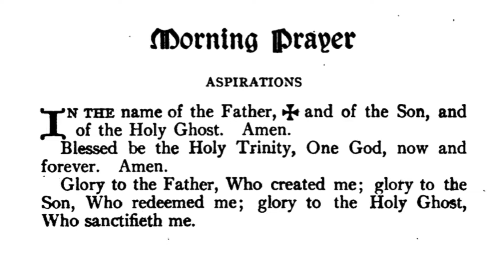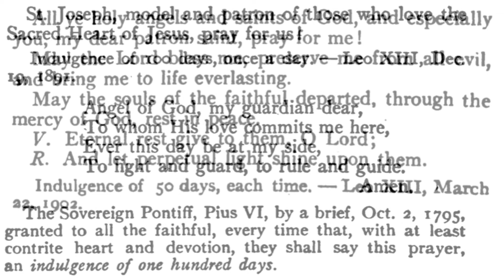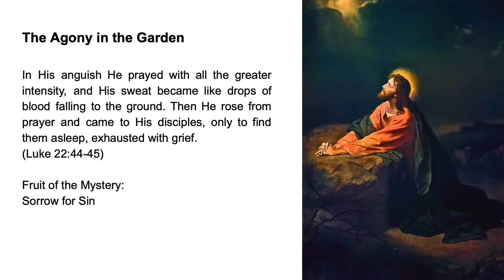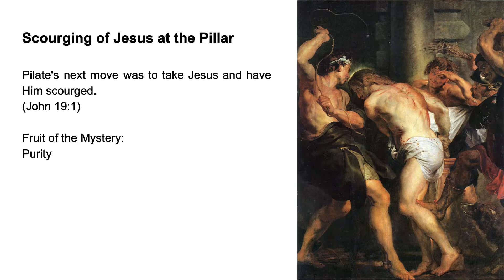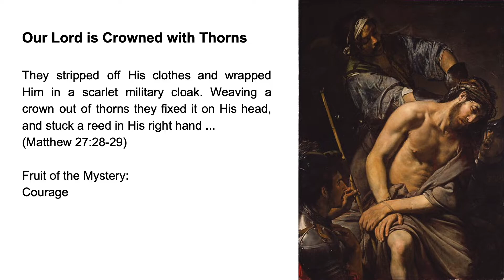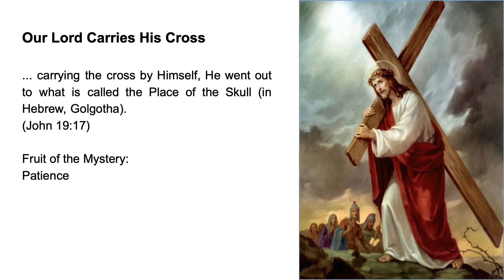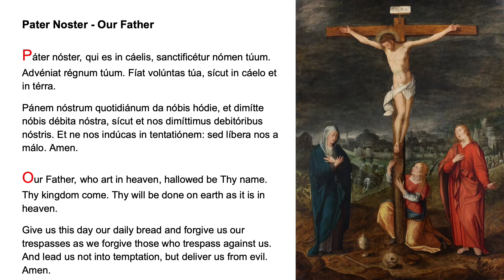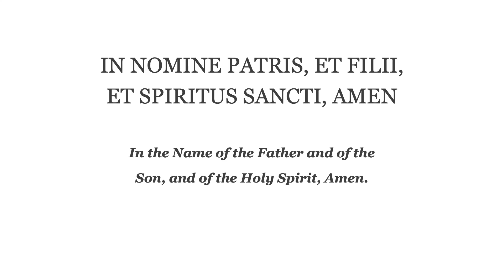Morning Prayer (Fr. Lasance) + Rosary in Latin (Sorrowful Mysteries)